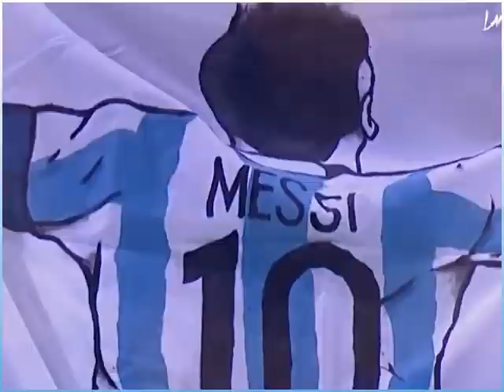সবাইকে পেছনে ফেলে মেসির গোল | lionel messi goal | word cloud | messi goals 2022 RokeY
NNC | @NNC.24
==Tagline==

— END—
NNC | @NNC.24

NNC | @NNC.24
==Tagline==

nnc breaking news, nnc news, nnc latest news, nnc news live, nnc news today, nnc breaking news, nnc latest news, nnc news live.

— END—
NNC | @NNC.24